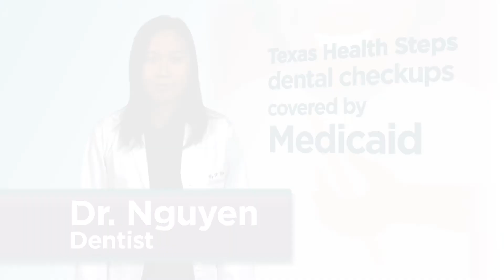Healthy Smiles 5